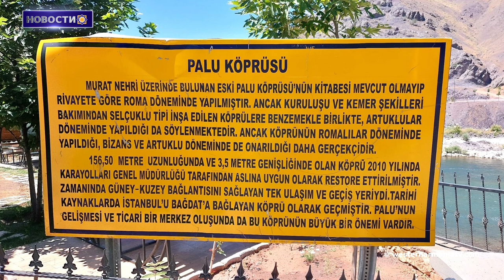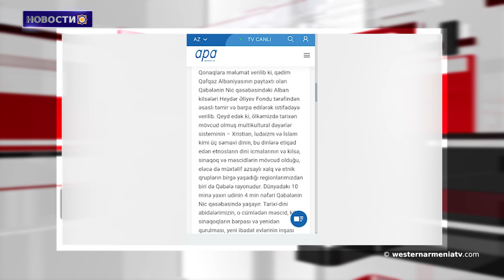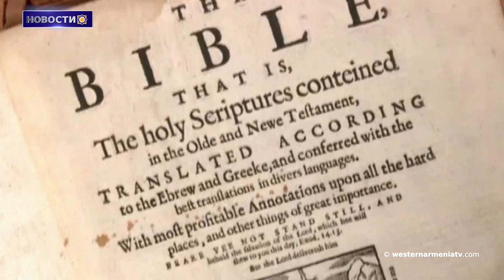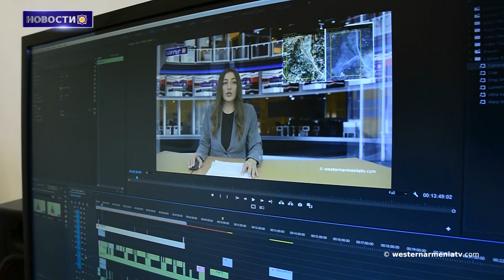Миссия делегации Западной Армении в регионах Западной Армении.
1. Миссия делегации Западной Армении в регионах Западной Армении.
2. Источник преступления уже известен: источником вандализма является Фонд Гейдара Алиева.
3. Авторитетные организации Аргентины подвергли резкой критике заявления посла Турции, отрицающего Геноцид армян.
4. Артак Бегларян и Арарат Мирзоян обсудили ситуацию в Арцахе и ход преодоления гуманитарных проблем.
5. Администрация провинции Ерзнка подтвердила факт утечки цианида в окрестностях Евфрата. началась экспертиза.
6. Американский студент обнаружил редкую Библию с картой Великой Армении.
7.Поддержим государственное телевидение Западной Армении.

BANQUE DU BÉNÉFICIAIRE : 18206
SWIFT : AGRIFRPP882
IBAN : FR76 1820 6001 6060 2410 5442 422
BÉNÉFICIAIRE : Assemblée des Arméniens (AAAO)
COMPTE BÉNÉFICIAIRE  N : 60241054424